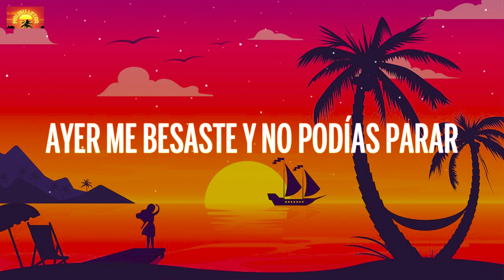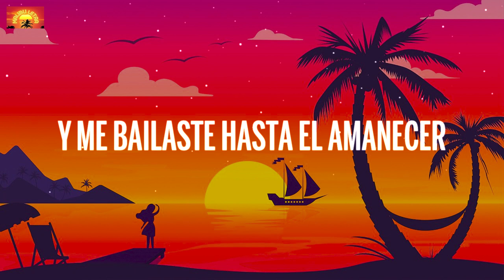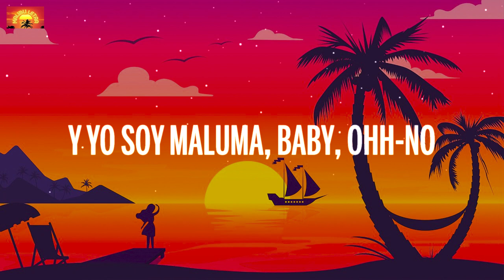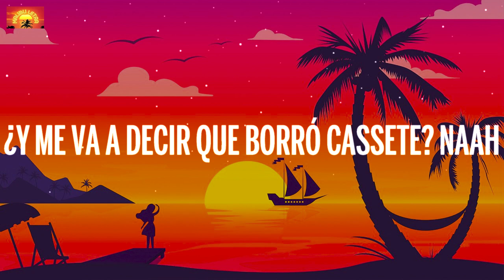Maluma - Borro Cassette ( Letra / Lyrics )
🎤 Letra:

Y ahora me dice que borró cassette

Y que los tragos hicieron estrago en su cabeza
Y no hay un día que no pare de pensar en su belleza

Que ella con cualquiera no se besa

Te dije mami, tomáte un trago
Y cuando estés borracha pa' mi casa nos vamos
Me sorprendió cuando sacaste ese cigarro

Enloqueciste pero mas na’
Pedías a grito que te besara en la escalera y en el sofá
Bastaron solo un par de copas para conocerte en la intimidad

Y tú mami como dices que no te acuerdas
Como mi cuerpo te calienta

Te estoy buscando para ver si lo repetimos

Pretty boy
Dirty boy, baby
Y yo soy Maluma baby, oh no
Kevin ADG y Chan el Genio
Rude Boys
Bull Nene
Atlantic Music
¿Que hubo mi reina?
¿Cómo así que no se acuerda?
Hicimos el amor, la pasamos bien
¿Y me va a decir que borró cassette?

¡Naah!

🎶  Malibu Latre é o lugar que produz as músicas mais quentes do mercado ️

Editado por Malibu Letra